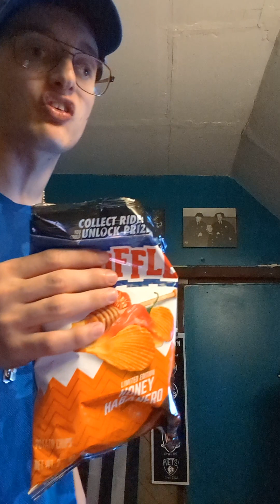Sam Reinhart game winning overtime Goal against Toronto Maple Leafs crazy reaction🏒 & Ruffles review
Sam Reinhart of the Florida Panthers scores a game-winning overtime goal over the Toronto Maple Leafs to take a 3-0 series lead and trying out some new ruffles limited edition flavored honey habanero chips